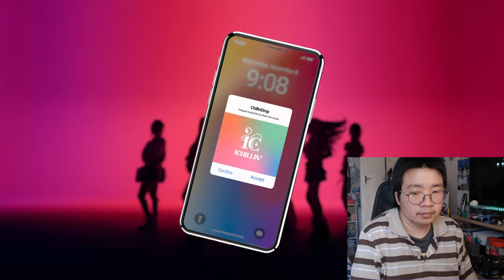ICHILLIN'(아이칠린) ‘Official’ MV REACTION!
ICHILLIN'(아이칠린) ‘Official’ MV
Welcome back as I react to ICHILLIN'